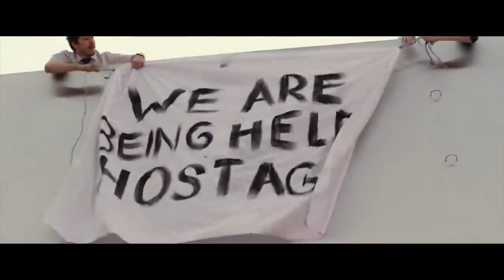HOW TO BEAT The Belko Experiment + Ending Explained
A game. An office. A bomb in your head.

This is the Belko Experiment, and your only way out is to be cunning, rutheless, and very lucky.